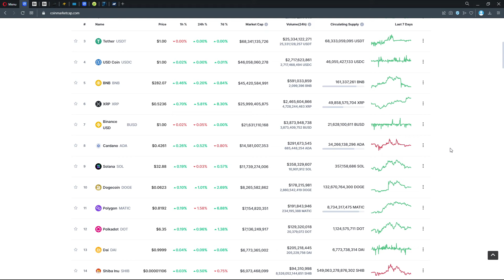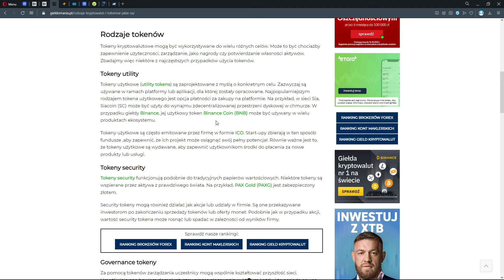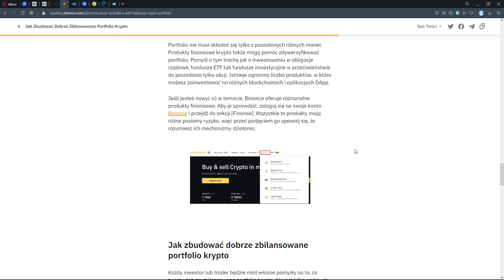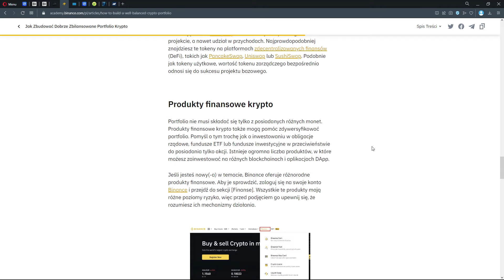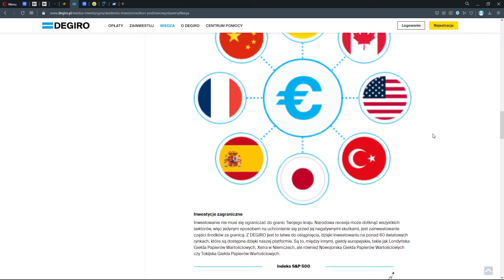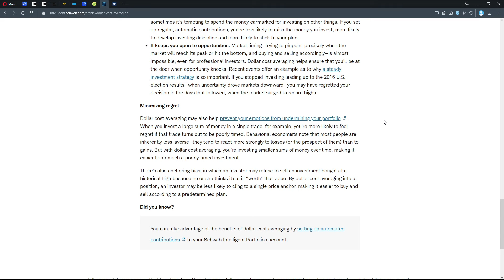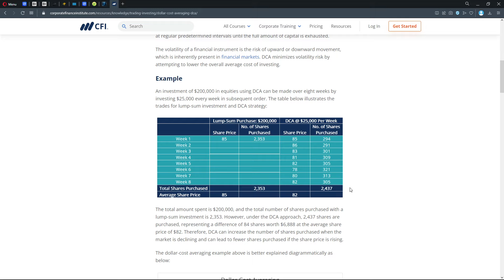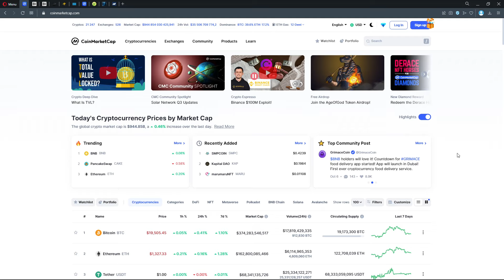Jak NIE ZBANKRUTOWAĆ podczas bessy? DYWERSYFIKACJA portfolio oraz strategia DCA!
Jak nie posiadasz jeszcze konta na Giełdzie Bybit to z tego linku otrzymasz do $4400 bonusów
(nowe altcoiny, niskie prowizje, pasywny zarobek na kryptowalutach w jednym miejscu) 💵

Spis rozdziałów:

00:00 Wstęp
01:00 Alokacja oraz dywersyfikacja aktywów
02:23 Kategorie tokenów oraz projektów
04:35 Budowanie zbilansowanego portfolio
11:23 Trackery portfolio
12:00 Dollar cost averaging
18:01 Zakończenie